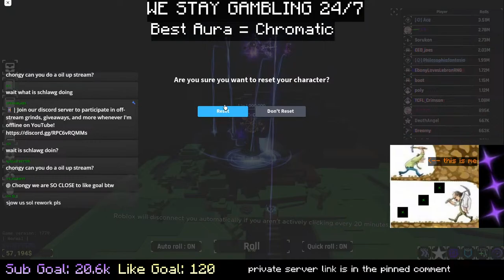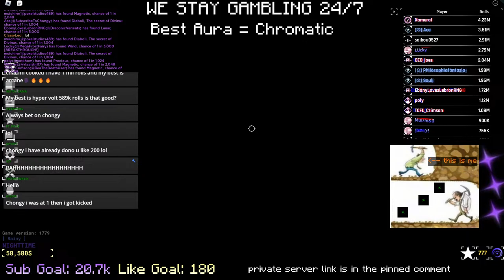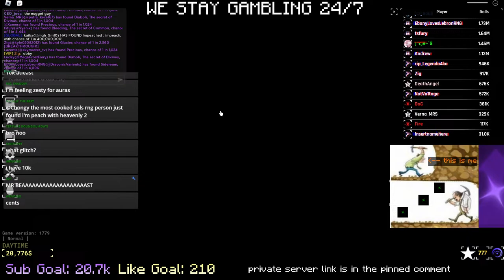🔴LIVE | Sol's RNG ERA 6 Chill Rolling Stream With Viewers🌟! (Goal = Archangel Or Impeached)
[📖] Stream Rules:
1. Be nice to each other, and do not start unnecessary arguments to stir up drama.
2. Do not spam in the chat.
3. Do not beg in the chat.
4. Any kind of toxicity/harassment in the chat will result in a permanent ban which will not be lifted or looked at to ensure a healthy environment for our community.